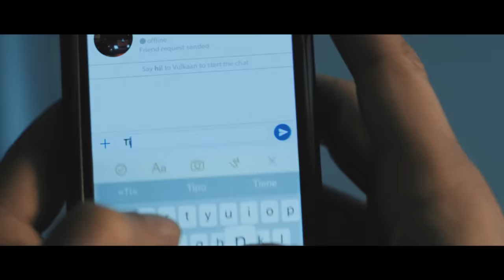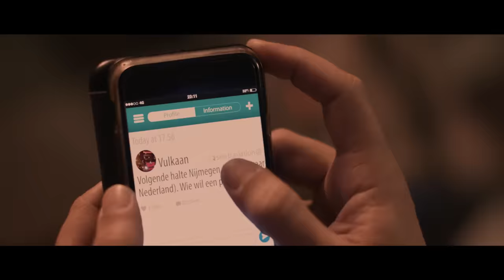Le Vibrazioni - Così Sbagliato (Official Video) ft. Skin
Scene in anteprima esclusiva tratte dal film Drive Me Home.
Regia di Simone Catania.
Uscita prevista: autunno 2018
Protagonisti: Vinicio Marchioni e Marco D'Amore

Credits
Prodotto da Giampietro Preziosa
Regia: Simone Catania
Fotografia: Paolo Ferrari
Montaggio: Christian Antonilli
Con il sostegno di Q8 e Mercedes
Copyright: inthelfilm Indyca

Testo
COSÌ SBAGLIATO (feat. Skin)

L’alba che scopre il mio viso
Sono sveglio e mi vesto nel posto
Sbagliato
Così sbagliato

With dangerous words
I released free
A possessessive regressive
An old me
It feels wrong
Maybe i was too strong

I taxi delle sei
Panchine vuote
E la mia barba dentro le vetrine
Ma tu che colpa hai
Se sono io
Sbagliato sbagliato sbagliato

Portami a casa (take me home)
Salvami ancora (take me home)
Da queste mani fredde e viola
Riportami a casa (take me home)
Perché ho paura di me (take me home)
Tienimi stretto al buio e dimmi
Che mi vuoi bene anche così
Mi vuoi bene anche così

I miei castelli di carta
I miei occhi da pugile al bordo
Sbagliato
Così sbagliato

I took the hands you held
And made an cold self
I raised a frozen wall
Inside of my chest
Only your face can burn

Sbagliato sbagliato sbagliato
Nel mio vestito vuoto vicino a te
E tu mi raccogli comunque
In mezzo ai vetri e puoi farmi credere
Che sia perfetto anche così
Che mi ami anche così
Sbagliato

Portami a casa
E tu riportami a casa (take me home)
Così sbagliato